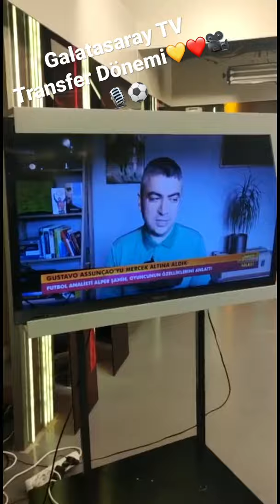Transfer Dönemi’nin Son Günü Gustavo ’yu GS TV Ekranlarında, Analiz Ettik! | Gustavo Assunçao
galatasaray gündemi
galatasaray haberleri
galatasaray transfer
galatasaray transfer haberleri
galatasaray tv